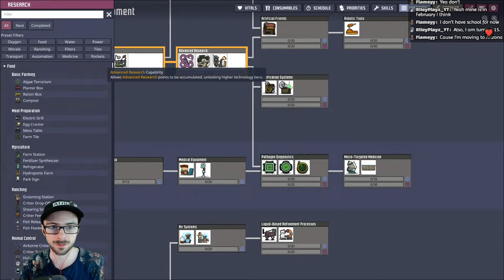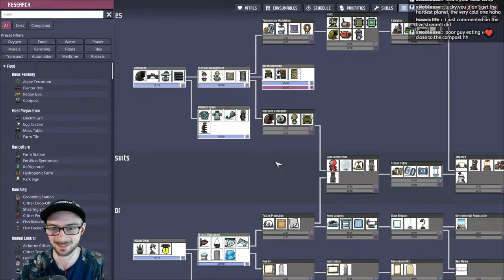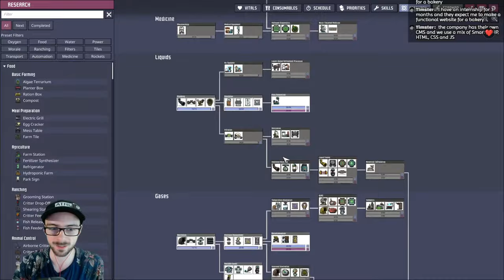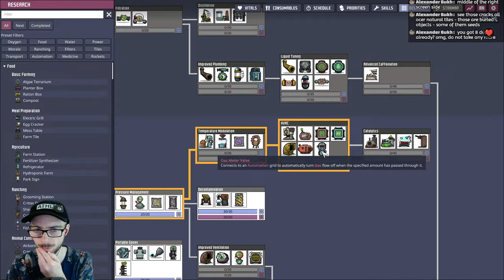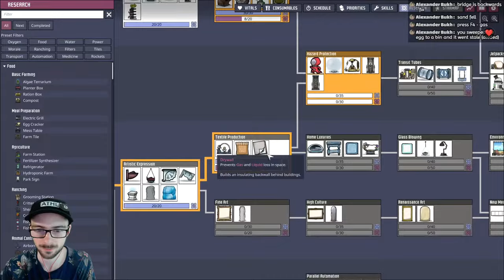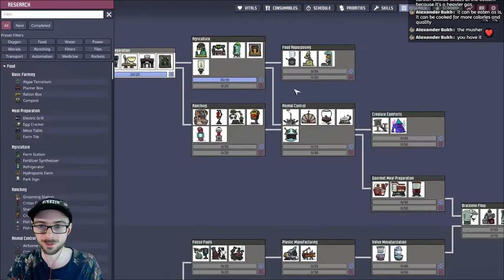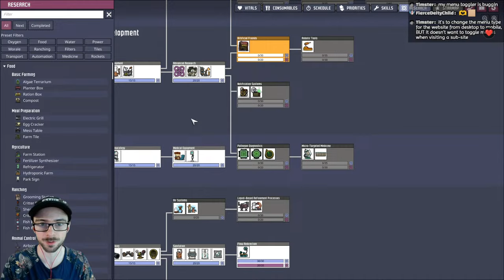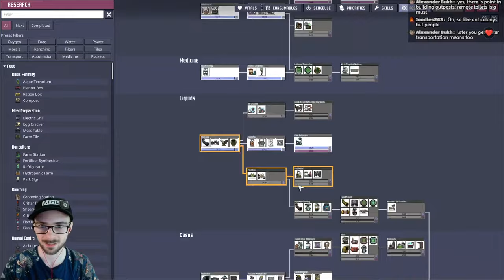Only High IQ Gamers Can Play This Game - I Am NOT High IQ [!tts enabled]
Oxygen Not Included! Chilling, vibing, come hang out.